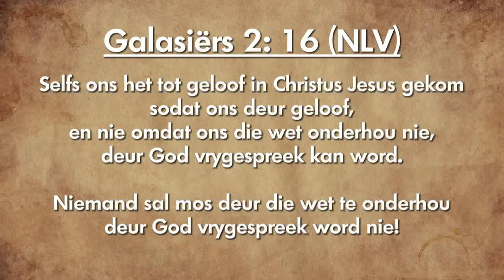Oordenking 21 Februarie 2019